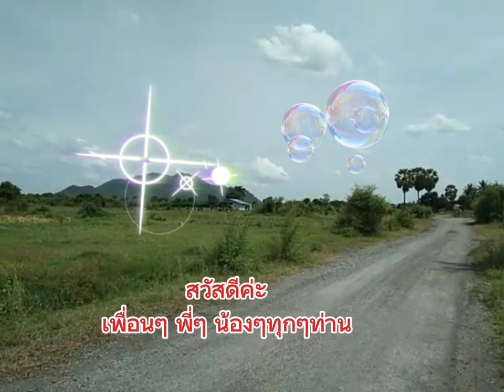# เพลิน ยามบ่าย#กับทิวทัศน์ข้างทาง